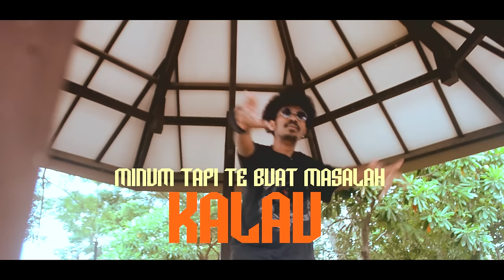Kanser Pmc - Joget Tanta [OFFICIAL]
STM PART II [ OFFICIAL MUSIC VIDEO ]
Tallent : Kanzer pmc_Astoozgila_Kapthenpurek_Emzoon Las Vegas
mixing & mastering : KapthenpureK
Edit video : Astoozgila

TERIMAKASIH SUDAH SUPORT KAMI DAN KAMI YAKIN INI LAGU PASTI KOM SU DENGAR,,MAKANYA KAMI KASIH JUDUL BEGINI
HAHAHAHAHAHA

Danke